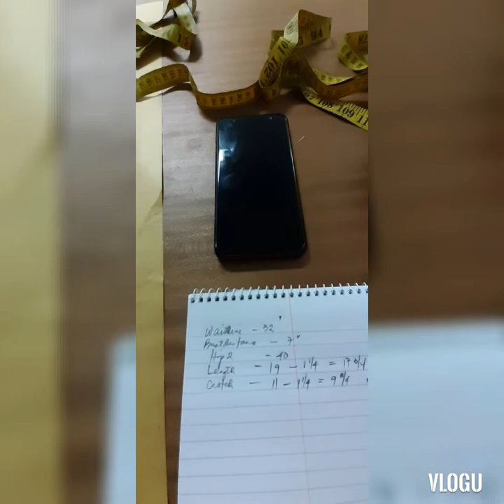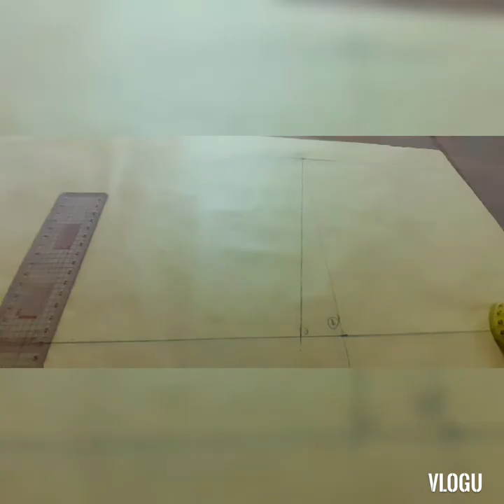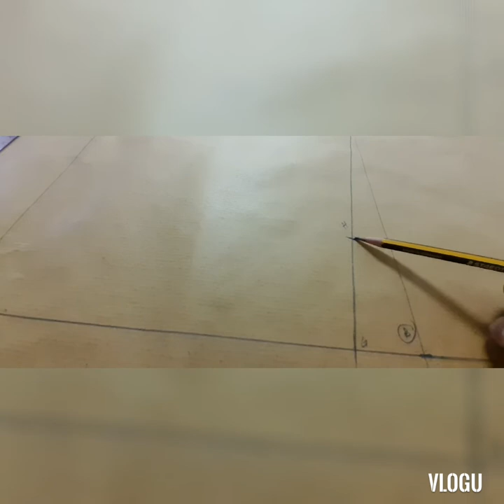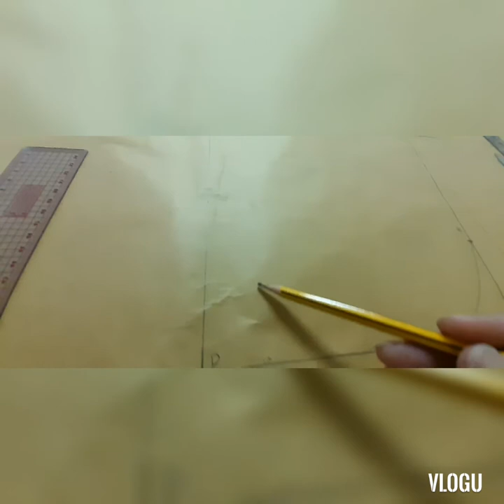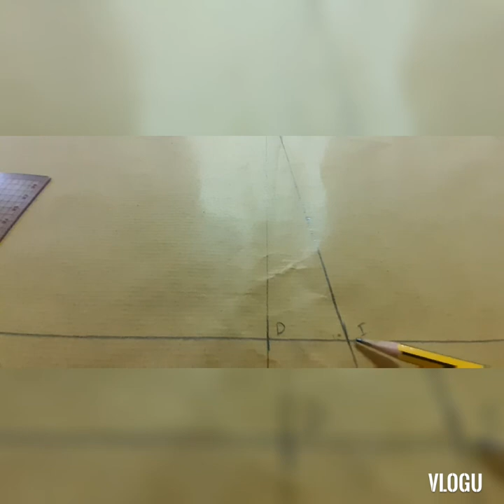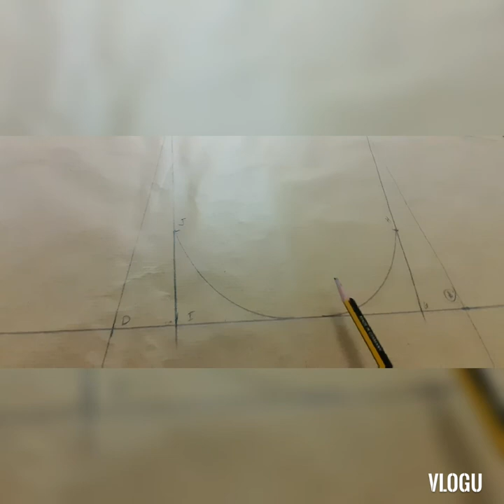How To Make Cullotes Part2... Pattern Drafting (1st half)